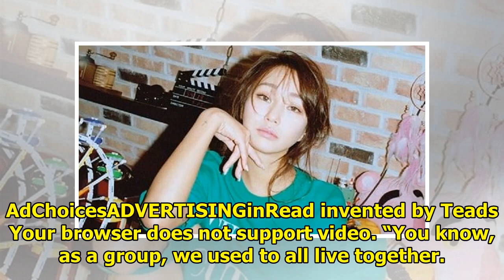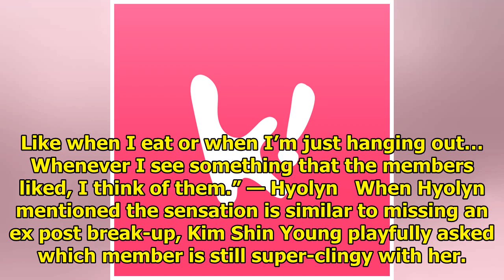Hyolyn Reminisces About Her Time In SISTAR and Reveals Which Member Contacts Her the Most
Hyolyn joined radio show host Kim Shin Young on the program Hope Song at Noon and confessed she miss...